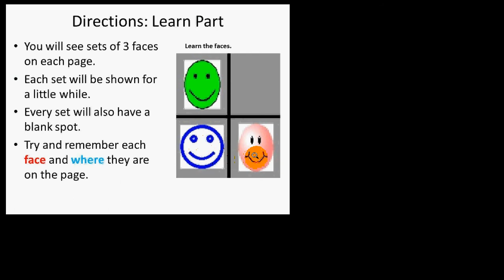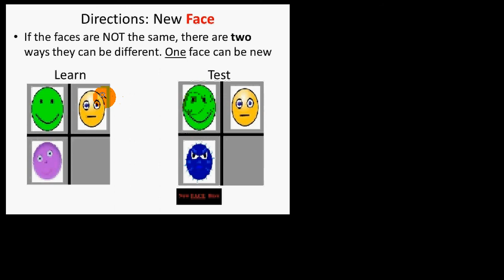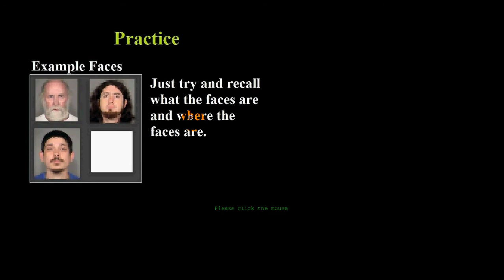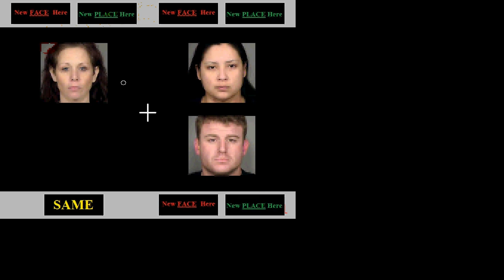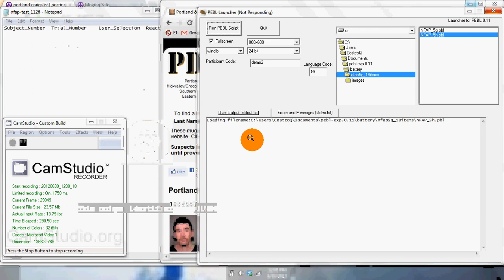PEBL Novel Faces and Places (NFAP) Test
This is the 18 item version of the Novel Faces & Places (NFAP) test. This is programmed for use with the Psychology Experimental Building Language which may be freely downloaded This test is designed for teaching and research in neuroscience and cognitive psychology.